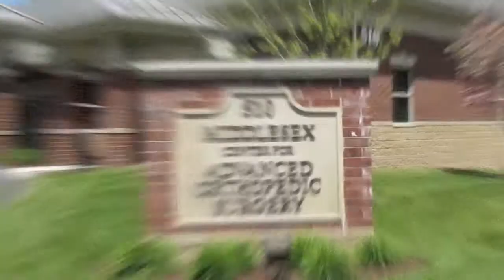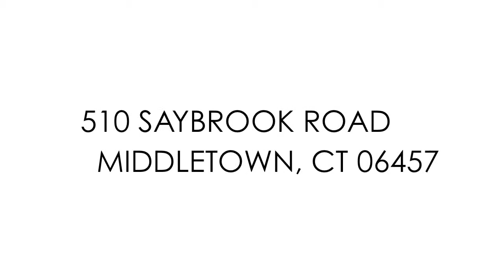Middlesex Center for Advanced Orthopedic Surgery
Middlesex Center for Advanced Orthopedic Surgery is committed to the enhancement of life by providing access to quality surgical care services delivered in an efficient, cost-effective manner. MCAOS provides effective outpatient services using modern, state-of-the-art technology in a friendly and caring environment by highly skilled, compassionate staff serving Middlesex County and surrounding communities.